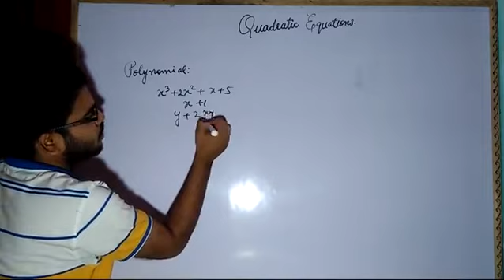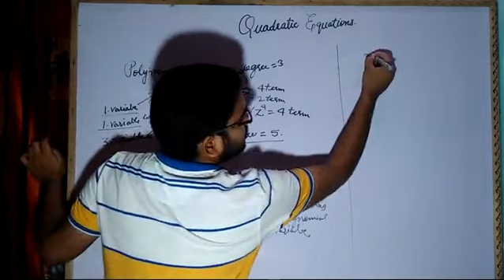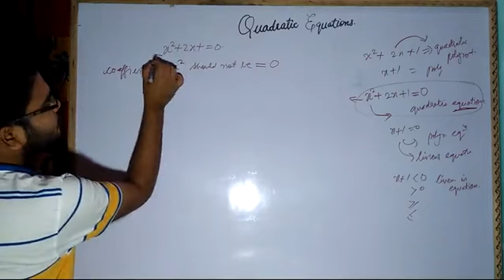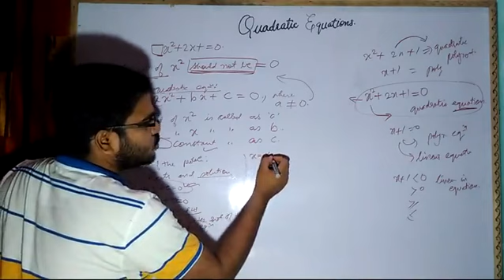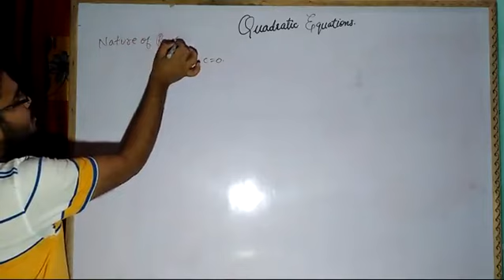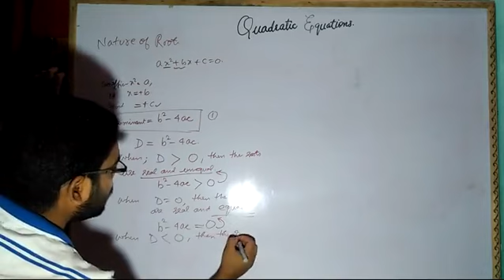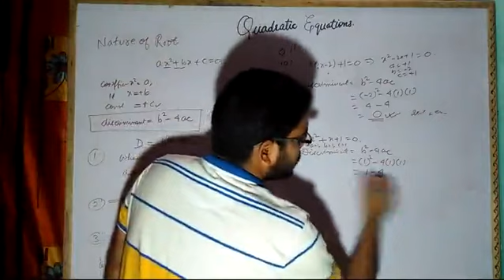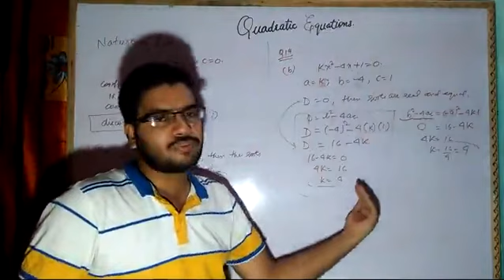Quadratic Equations | Class X | Lecture 1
Polynomials, polynomial equations, quadratic equations, quadratic polynomials, nature of roots